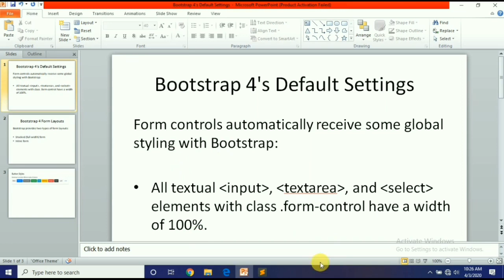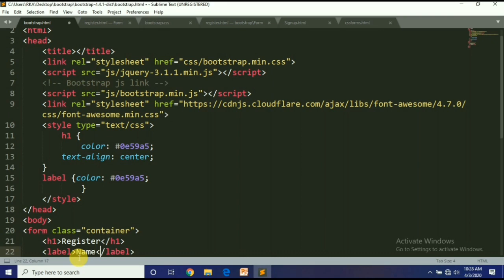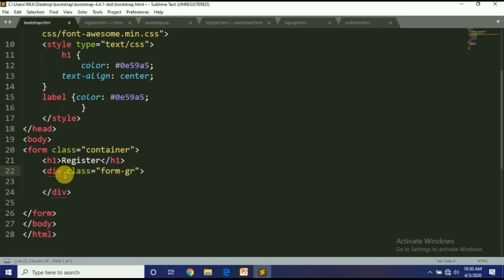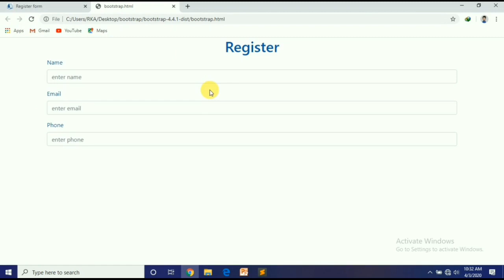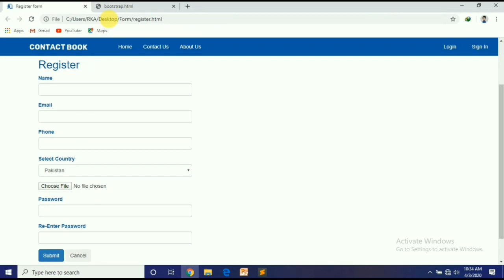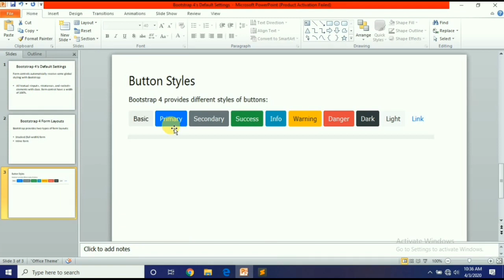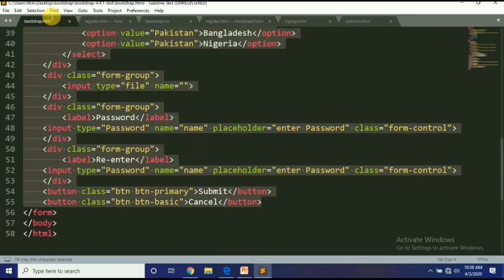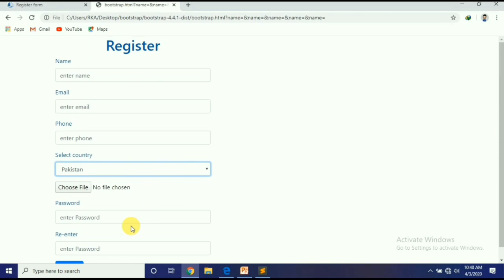Sign up form in bootstrap | Address book project lecture 1 | bootstrap lecture 2 | step by step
How to create sign up form in bootstrap ? using bootstrap classes sign up form. Very easy to create-especially for beginners .step by step guide.

In this lecture, i teach you how to create sign up form using bootstrap classes. It is very easy to create and understand step by step guide. This is the first lecture of project address book that we have been started.

Bootstrap 4's Default Settings:-
Form controls automatically receive some global styling with Bootstrap:

All textual input, textarea, and select elements with class .form-control have a width of 100%.

Bootstrap 4 Form Layouts:-
Bootstrap provides two types of form layouts:

Stacked (full-width) form
Inline form

 For backend ,validations and database go to our channel and watch php lectures.
Keep supporting us. Spread the knowledge to whole world.